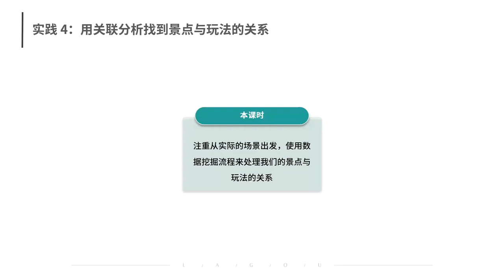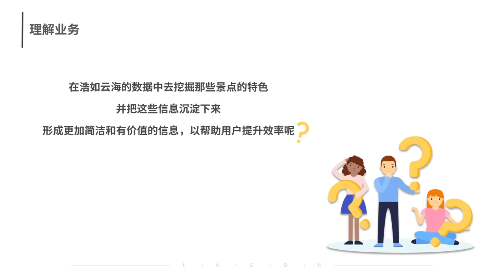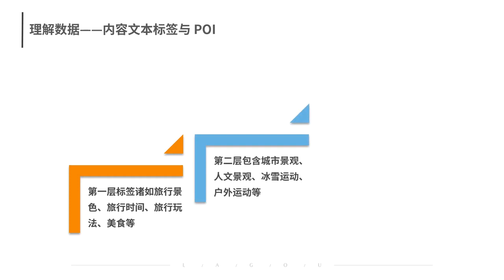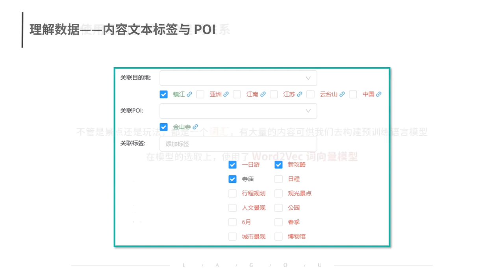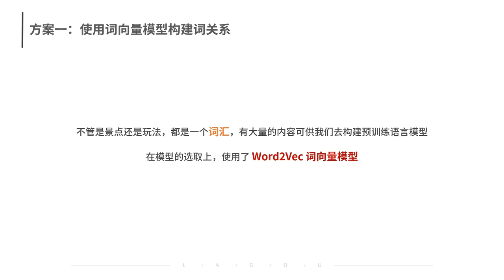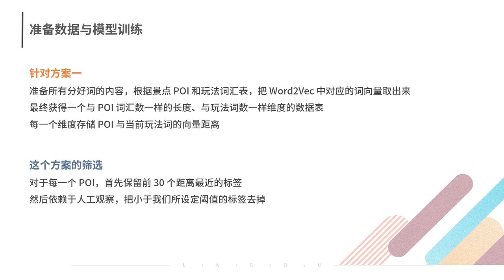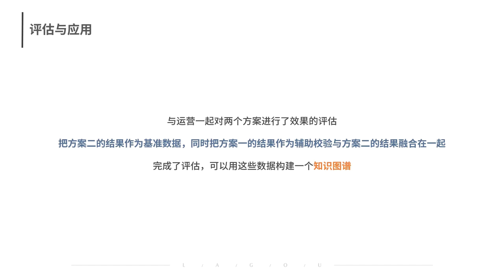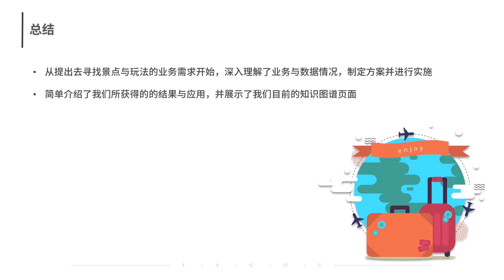37 37 实践：用关联分析找到景点与玩法的关系